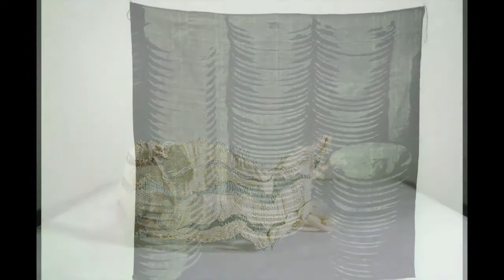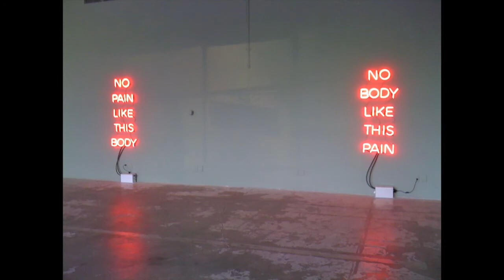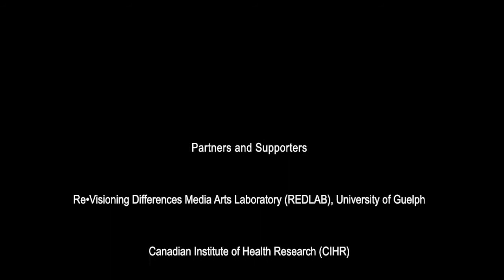Shift - by Eliza Chandler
A story about an artist, time, and disability.